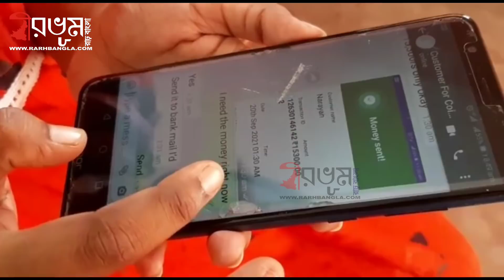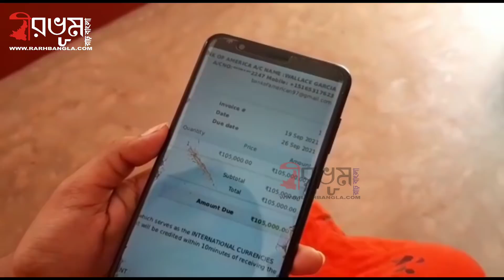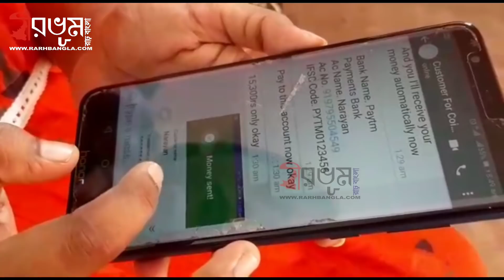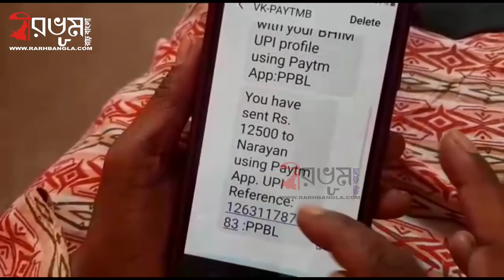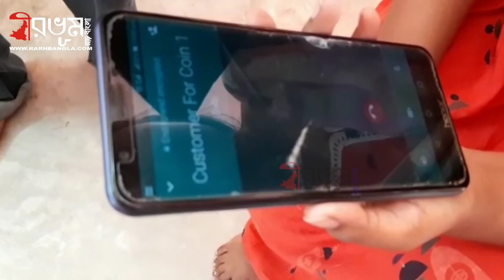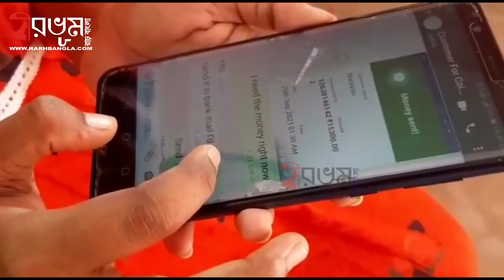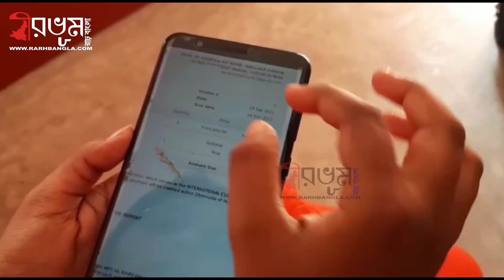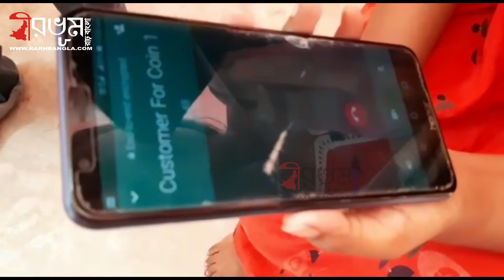পুরাতন নোট বিক্রি করার আগে সাবধান, নইলে এইভাবে খোয়াতে হবে টাকা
ঘটনা বীরভূমের সিউড়ির। প্রতারণার শিকার হওয়া কলেজ ছাত্রীর নাম সৃজনী বিশ্বাস।